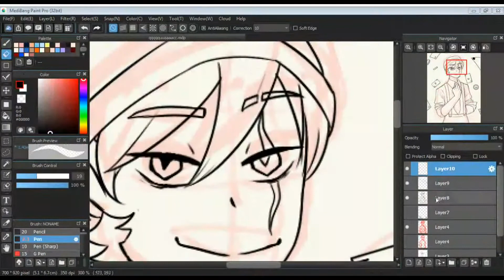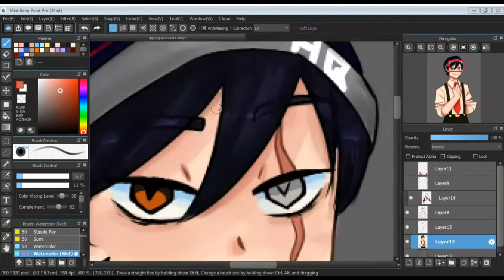Las Nevadas Quackity (Speedpaint)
man-
quackity is just my favorite in the dream smp lol